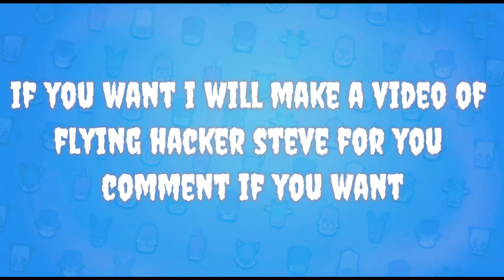Hacker Steve Gameplay Play Like A Pro With Steve Zooba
Hey, I'm Blane , one of the pioneer playing ZOOBA as well as HOT and NEW Mobile Games (android/ios)
*new game
*daily upload
*walkthrough
you can use this trick in you game and you can play like a hacker